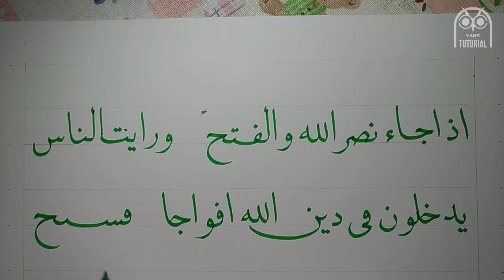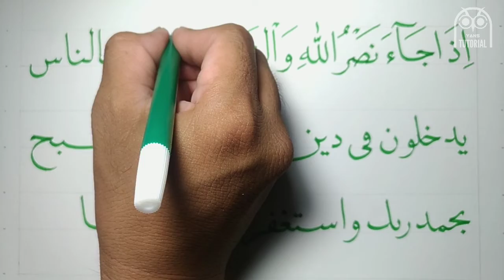MENULIS KALIGRAFI SURAT AN NASHR DENGAN SPIDOL - KHAT NASKHI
Menulis Kaligrafi Surat An Nashr dengan kaidah Khat Naskhi dengan menggunakan spidol di atas kertas ukuran A4, silahkan simak video Cara Membuat Kaligrafi Surat An Nasr sampai selesai, semoga bermanfaat.